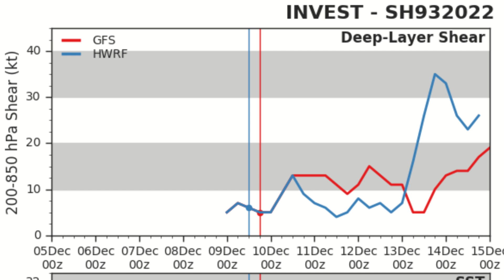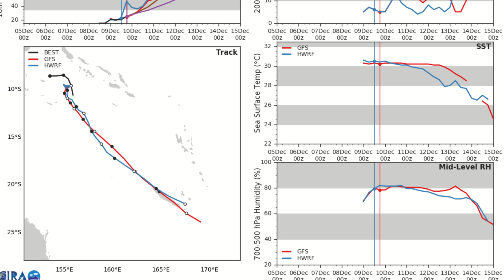Invest 93P something to watch for New Caledonia in the coming days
Invest 93P is likely to form soon in the Solomon Sea and could pose a threat to New Caledonia in several days as it crosses into the Coral Sea, potentially becoming the first system of the Southern Hemisphere cyclone season to reach Category 1 on the Saffir-Simpson scale.